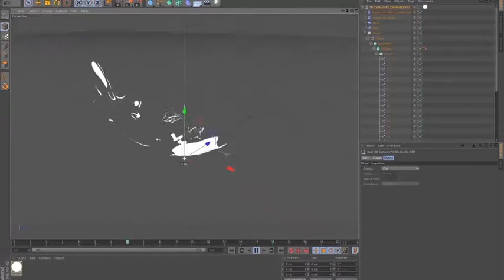3D Cartoon FX Pack 3